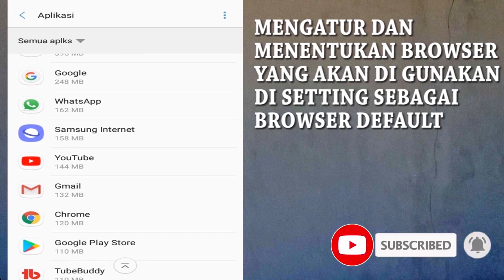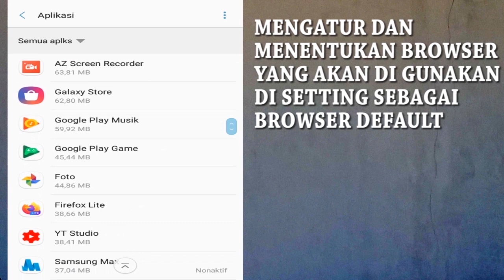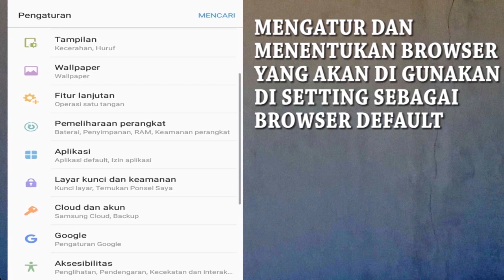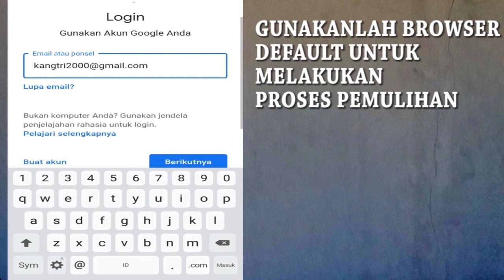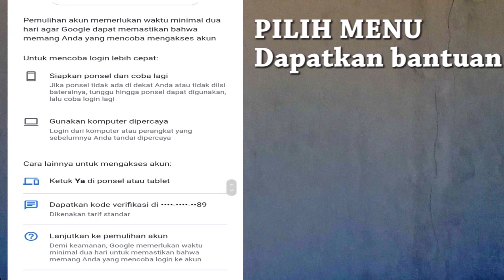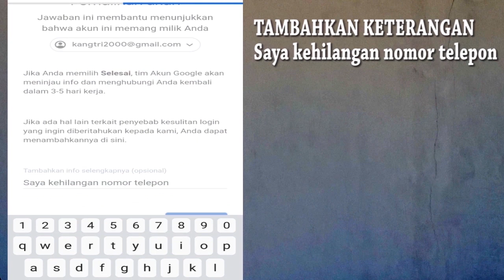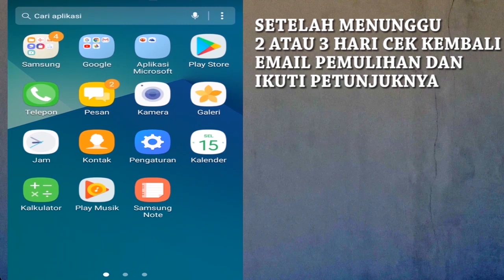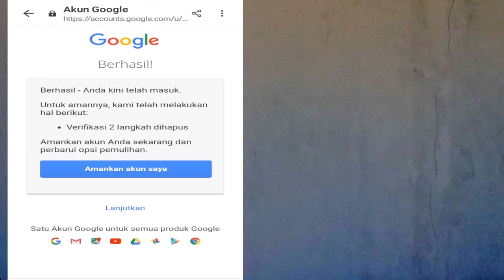MASALAH AKUN GOOGLE VERIFIKASI 2 LANGKAH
Kangtri tutorial google verifikasi 2 langkah cara masuk akun google tanpa kode verifikasi gmail 2 step verification without phone or sim mengatasi verifikasi 2 langkah akun google atau cara masuk akun google verifikasi 2 langkah

google terkunci verifikasi 2 langkah
cara mengubah nomor verifikasi 2 langkah akun google
verifikasi 2 langkah google
atau gmail 2 step verification without phone or sim s-step verification problem solution without your phone
cara melewati verifikasi 2 langkah akun google
google couldn't verify this account belongs to you
cara bypass verifikasi 2 langkah akun google
cara mengubah verifikasi 2 langkah akun google

cara mengatasi verifikasi 2 langkah akun google
cara masuk akun google verifikasi 2 langkah
google terkunci verifikasi 2 langkah,cara mengubah nomor verifikasi 2 langkah akun google
cara membuka akun gmail terkena viy 2
tutorial membuka gmail terkunci
gmail tdak bisa di buka